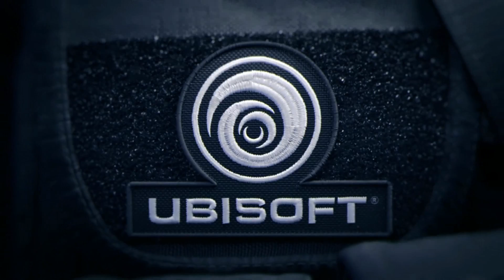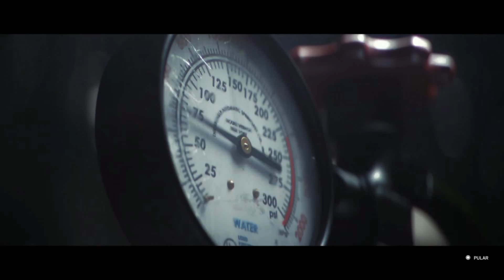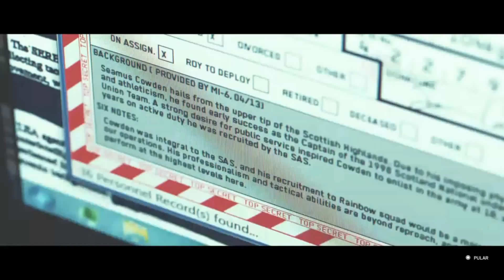SVS - #0246 GamePlay - Tom Clancy's Rainbow Six - Test Part 1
Tom Clancy's Rainbow Six Siege é um jogo baseado em cooperação entre jogadores e na destruição de ambientes fechados onde os jogadores assume o papel de uma equipe responsável por um papel, enfrentando outro grupo usando a estratégia.